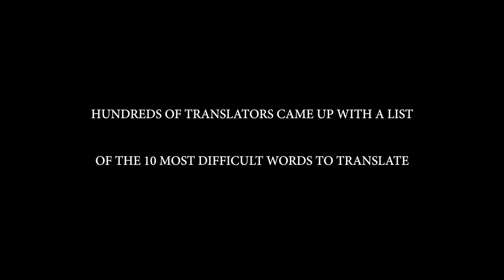Untranslatable - A documentary by Leo Canabarro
Vídeo produzido como trabalho de conclusão de curso de Produção de Documentário na New York Film Academy em 2018.